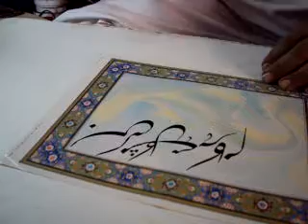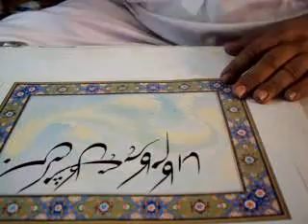poetry mirza ghalib calligraphy by world famous calligraphest khurshid gohar qalam-pakistan.mp4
In World calligraphy khurshid gohar qalam is famous calligrapher in the world he awarded president pride of performance 1991 and highest award foriegn minister of japan 2005 his E-mail he author books wonder of calligraphy,pearl of calligraphy and ijaz e khatati and many more.Premission of all tv channels.